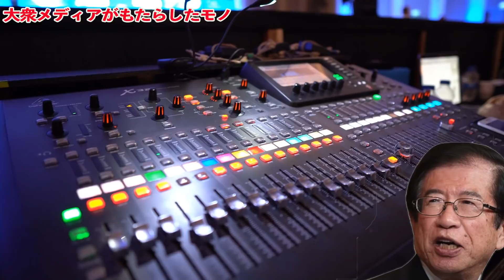【武田邦彦】※国民の半数は被害に遭っています※コレの出現により７５年前の悲劇を上回る被害がでる・・